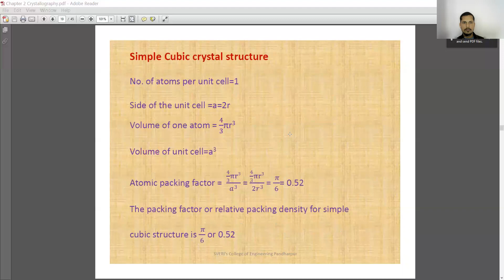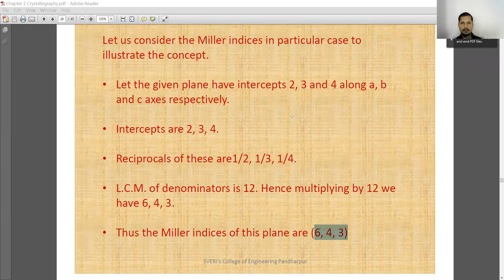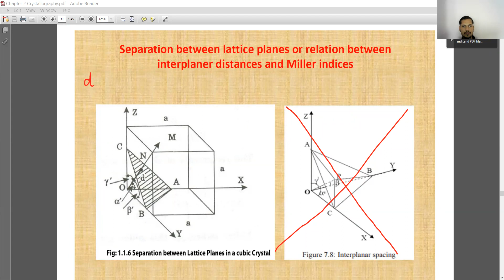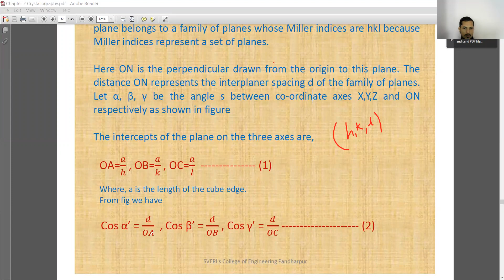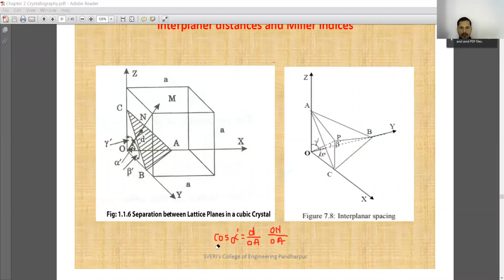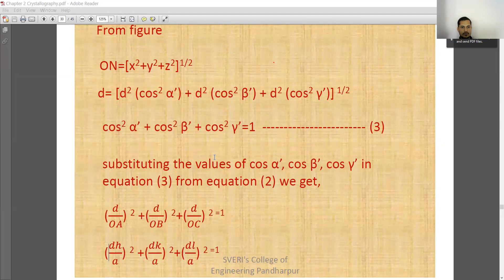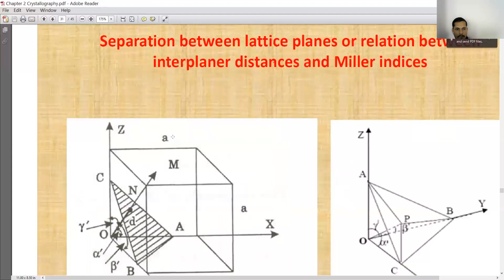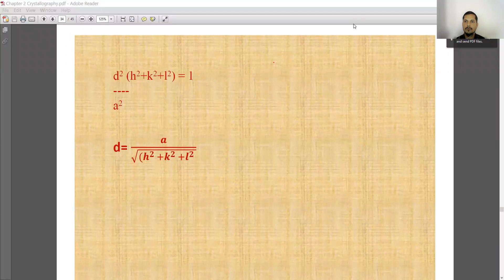EP RNH DIV C 14 01 22